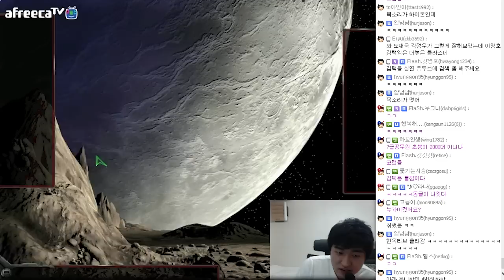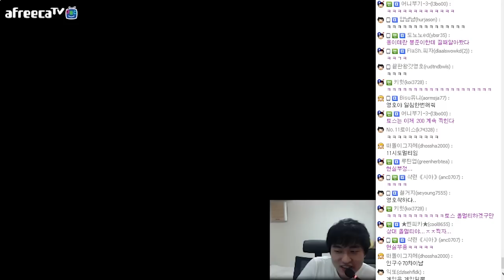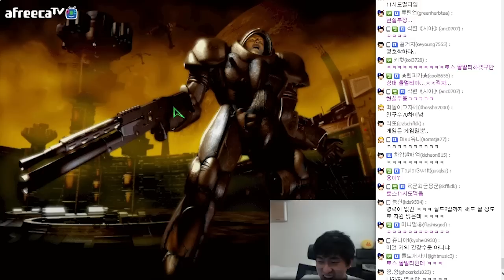술취한 택용이&영호, 생산과 컨트롤! #1 [이영호 스타크래프트 실황]